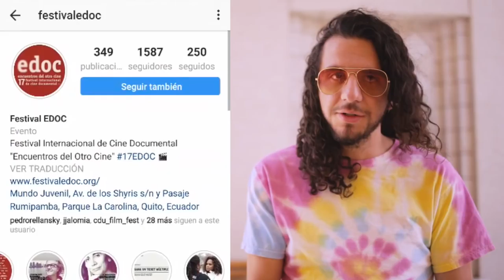LO NUEVO RC - 17EDOC, Roto Fest, TTTayos